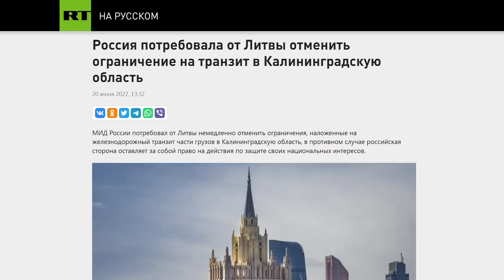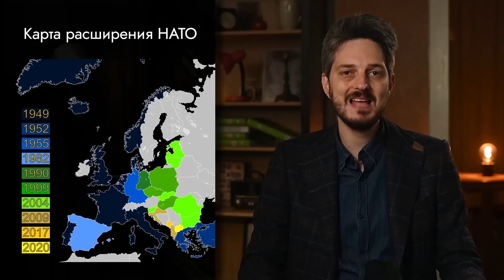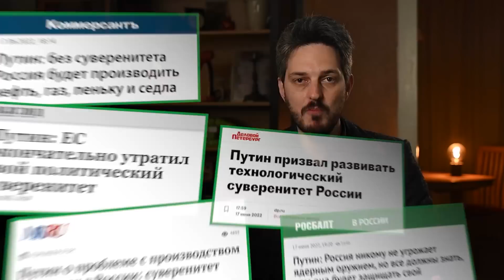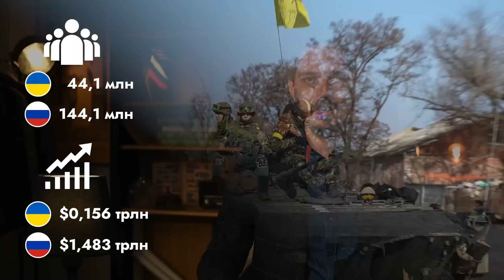Будет ли война с Литвой (English subtitles) /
Три дня назад произошло то, чего стоило ожидать ещё в первые дни войны: Литва перестала пропускать в Калининградскую область грузовые поезда и автомобили с подсанкционными товарами. Обсудим, что эта новость означает для нас и во что может вылиться обострение отношений.
BTC 3C4Xp9NMSsybwG1p9YENDbbuott4voPsFH
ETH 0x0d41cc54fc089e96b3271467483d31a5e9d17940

00:00 ВСТУПЛЕНИЕ
01:06 ПРОШЛЫЕ СОГЛАШЕНИЯ В ПРОШЛОМ
03:12 ДЕЙСТВИЯ ВЛАСТЕЙ И ИХ ПОСЛЕДСТВИЯ
12:52 ЗАКЛЮЧЕНИЕ